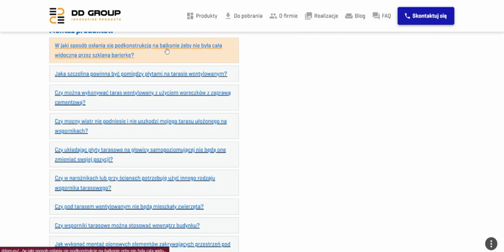FAQ- Najczęściej zadawane pytania dotyczące wsporników tarasowych i tarasów wentylowanych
Film przestawia naszą nową stronę FAQ, gdzie znajdziesz odpowiedzi na pytania dotyczące wsporników tarasowych, podkładek, montażu produktów, tarasów wentylowanych z płytami lub deskami oraz wiele innych!

Jeśli masz jakiekolwiek inne pytania, skontaktuj się z nami bezpośrednio!